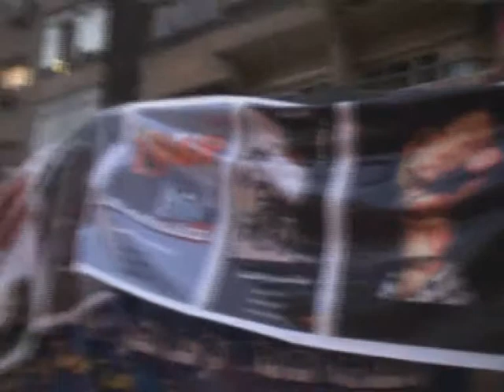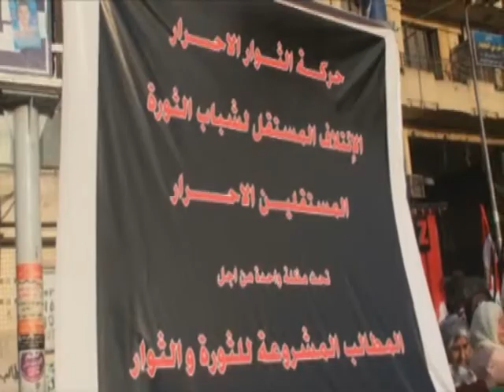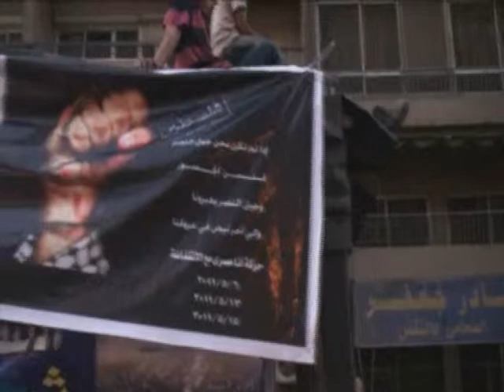Egypt - Anti Israeli Protest in Cairo القاهرة تندد بإسرائيل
إعتصامات وتظاهرات معادية لإسرائيل في القاهرة